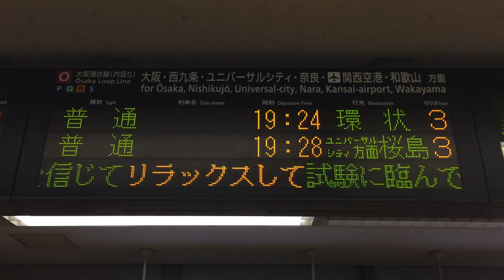受験生応援メッセージ2019 JR京橋駅改札口発車標(LED電光掲示板)